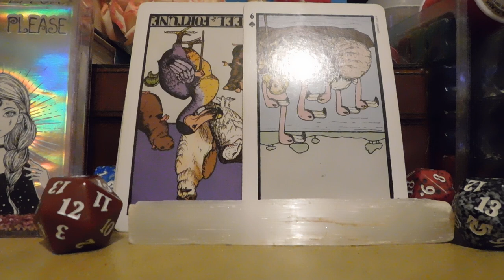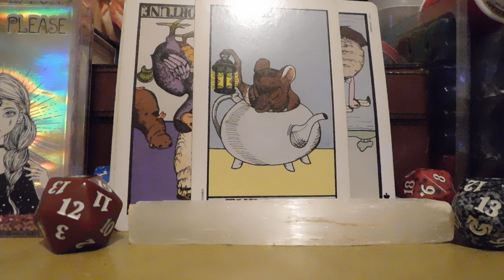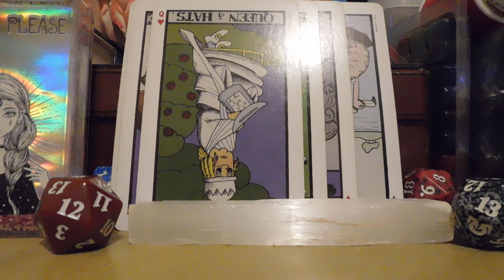Reveal your crush's secret fantasy... Then seduce them. tarot reading